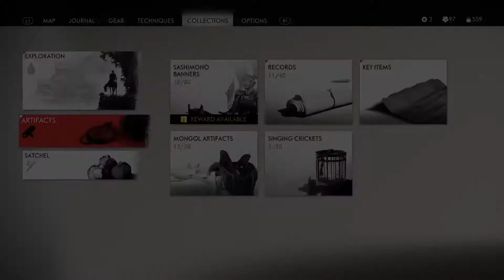Ghost of Tsushima Clan Sakai Armour